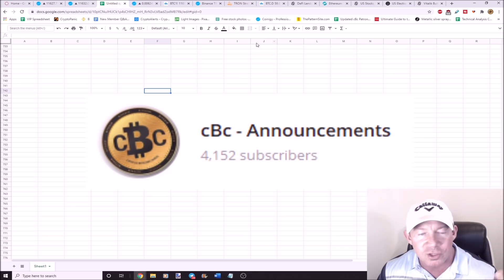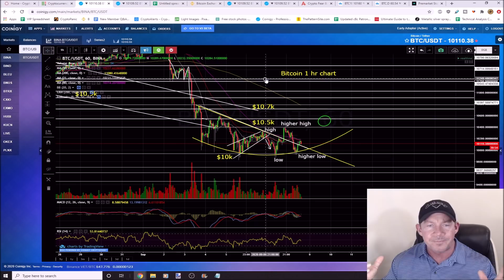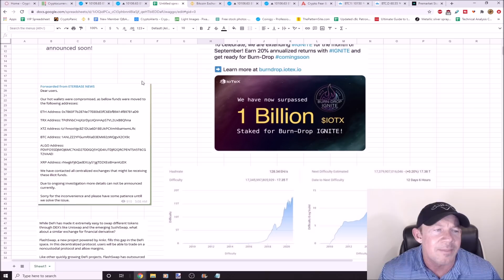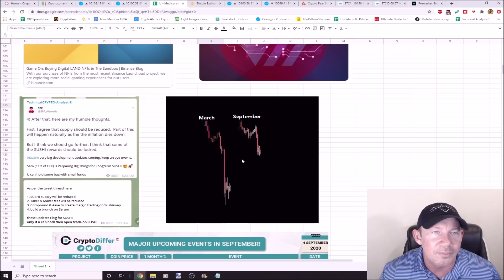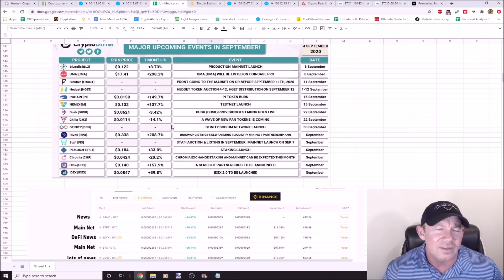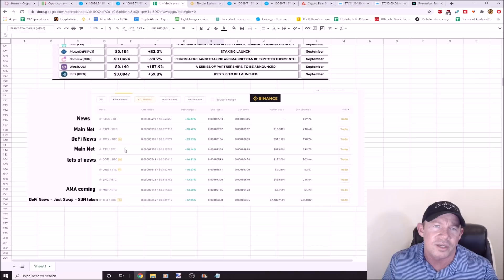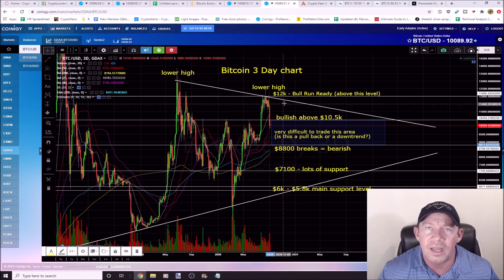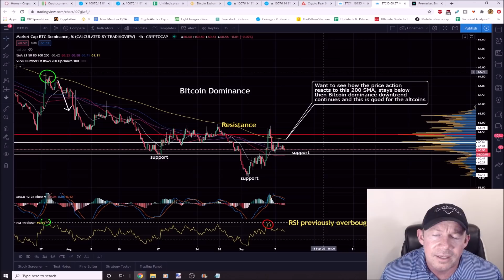MASSIVE BITCOIN MOVE IN 48hrs! MINERS BARELY HOLDING $10k BITCOIN PRICE! CALM BEFORE THE STORM!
Massive Bitcoin Move in 48hrs!
Bitcoin miners barely holding the $10k price level
Calm before the crypto storm!
Big Daddy bitcoin runs the show!
Altcoin News Driving this market!
Crypto Exchange Hack!